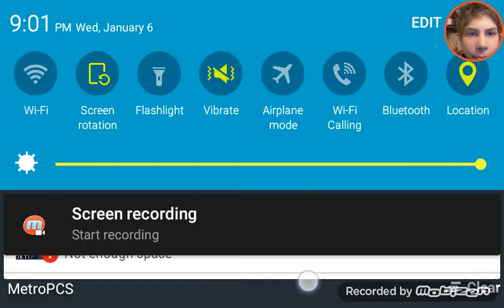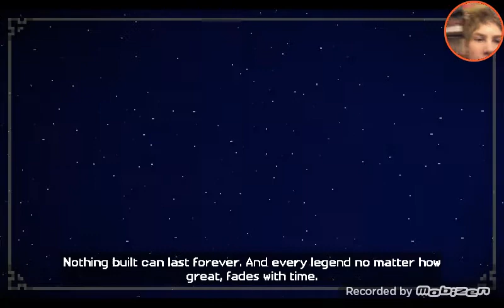Minecraft story mode episode 1 part 1